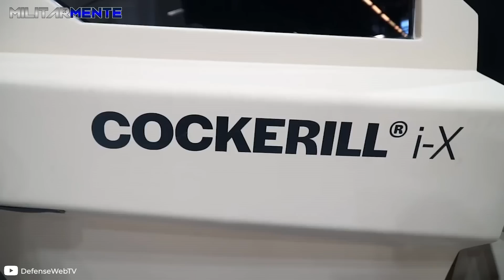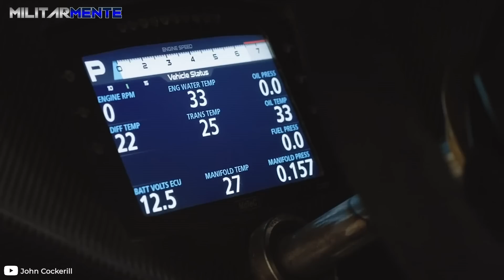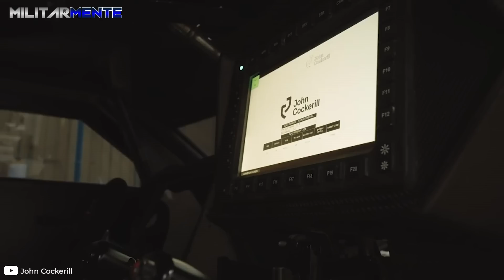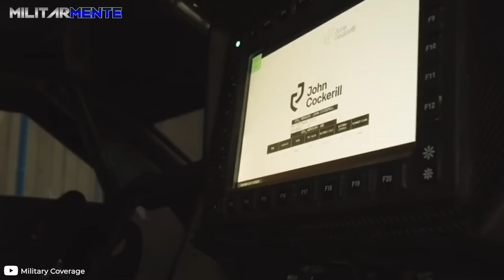Llegó el Humvee del futuro - una mezcla de todoterreno y caza de combate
El Cockerill i-X tiene un diseño liviano, y puede atacar y derrotar amenazas entrantes combinando sus sistemas de armas y la experiencia en el terreno de los rallys raids para proporcionar operaciones terrestres mejoradas. Cuenta con un centro de gravedad bajo y una resistencia aerodinámica reducida que lo vuelve tan rápido como maniobrable. El vehículo se encuentra propulsado por un motor térmico de 750 caballos de fuerza o un sistema híbrido térmico-eléctrico que desarrolla 800 caballos de fuerza.